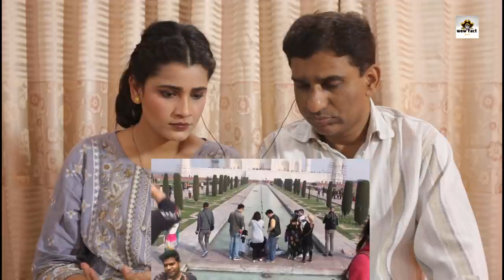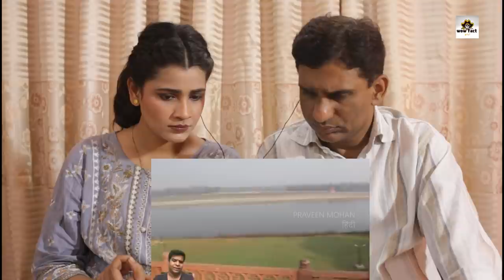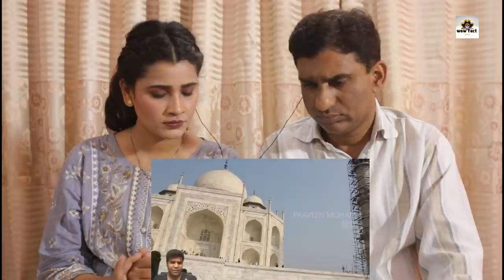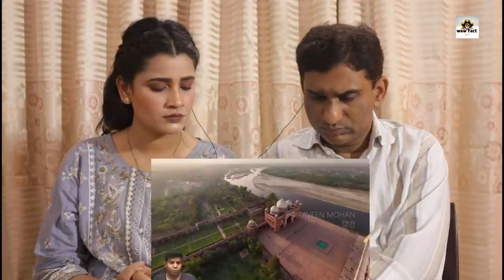Pakistani Reacts to ताजमहल का गुप्त भूमिगत क्षेत्र - अंदर क्या है? | प्रवीण मोहन|Secret of Taj Mahal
video link soraj india tl 400 so sal porani haweli lahore man
WoowFactاردو PakistaniReacts ताजमहलकागुप्तभूमिगतक्षेत्र अंदरक्या है?